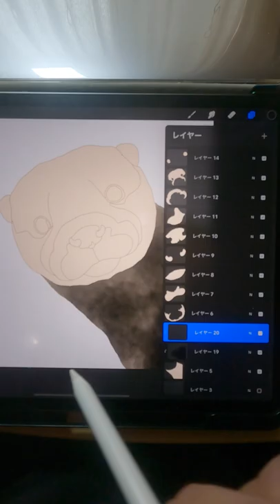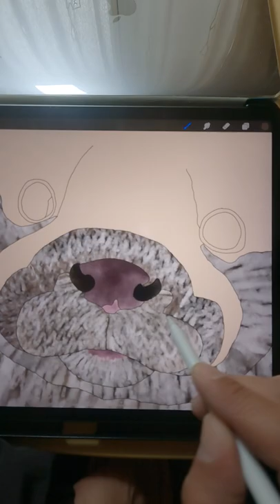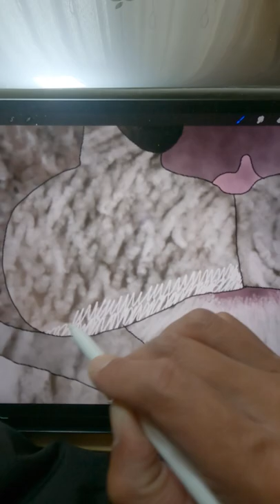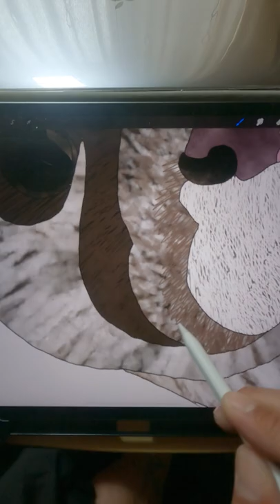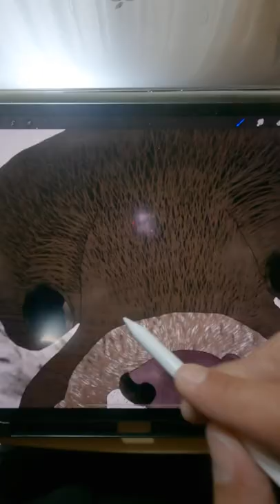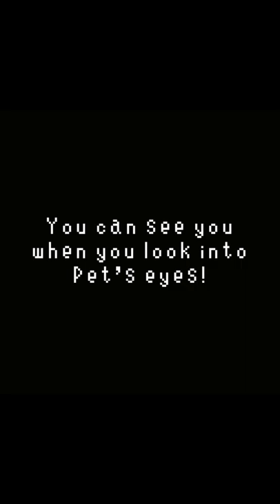【KOTSUMET】Let's draw an otter KOTARO! 【English version】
Pet is with you!